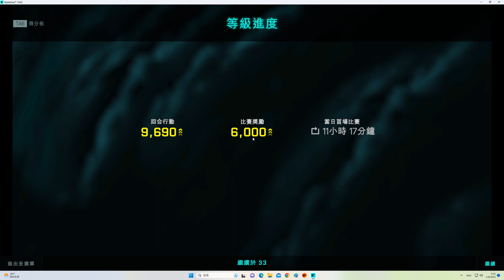2023-08-01 Battlefield 2042 EBLC-Ram ''突擊先鋒(Spearhead)'' 67kills